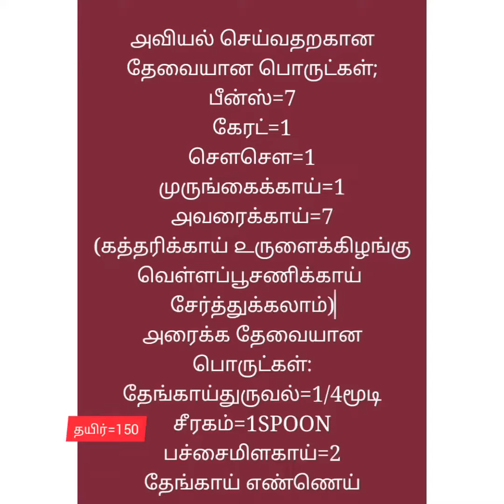௮வியல் ஈசியான முறையில் சமைக்கலாம்👍👌💪😊